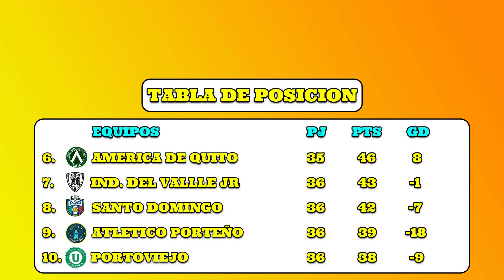Tabla de Posiciones Liga Pro Serie B FECHA 36 | El Nacional SE QUEDA en la B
Resultados y TABLA DE POSICIONES de la FECHA #36 Liga Pro Serie B la Última jornada de la Serie B.
Independiente junior derroto 1 a 0 a El Nacional.  Gualaceo gano 1 a 0 Santo Domingo